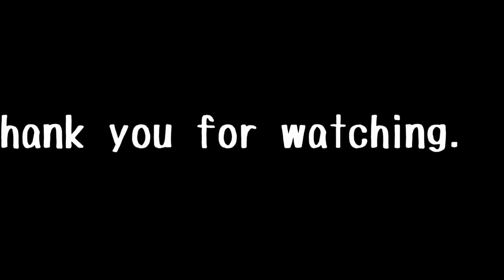Paramotor DIY Hexagon Chase Cam-EKEN H9 Test(2018.03.11)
Material: 2 color board 3P (Daiso) 2 pieces,Packing PP tape(Daiso)
Camera: EKEN H9
※Corrected with Youube stabilizer